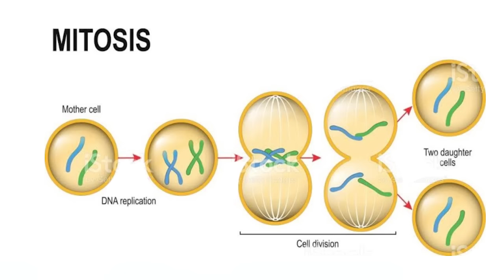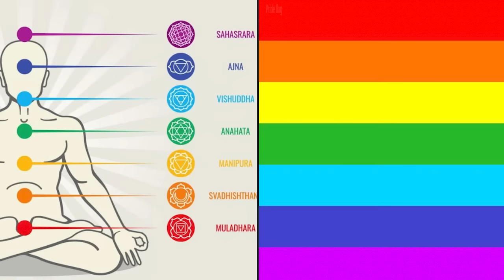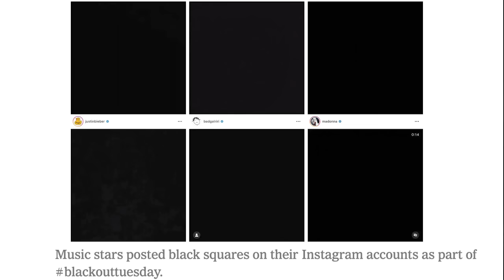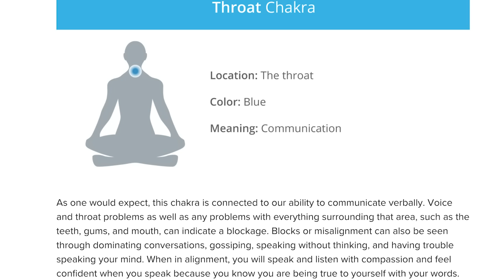Negative Entity/Bad Spirit/Demonic Removal | Laura Whitworth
RAISING THE BAR | Laura Whitworth | Negative Entity/Bad Spirit/Demonic Removal

Hypnotherapist and Quantum Healer Laura Whitworth shows how unseen parasitic entity attachments may be influencing our lives, by feeding off our energy and thoughts, influencing our emotions and behaviours.

Whilst working as a hypnotherapist, Laura began to notice demonic-style voices and grunts from her clients, as if entities were speaking through them (she even witnessed one client levitate off the bed!)  Through this, she traced these influences to a larger transdimensional understanding, where we exist within a metaphysical food chain, and our human energy is being trawled and harvested by entities that exist in a dimension close to ours.

Laura goes on to explain how, much like in the process of mitosis (cell division), humanity is splitting into diverging timelines, and how those awakening and choosing the path of freedom and service to others are separating from control systems into a new possibility, which is based on nature and harmony, as opposed to dystopian totalitarian control. We then talk about how the splitting started to happen in 2020, demonstrated by being in the same physical reality as our friends and family but perceiving two completely different realities.

Grab a copy of the Raising the Bar debut book "The Great Reveal" Featuring Detective Jon Wedger: (UK)